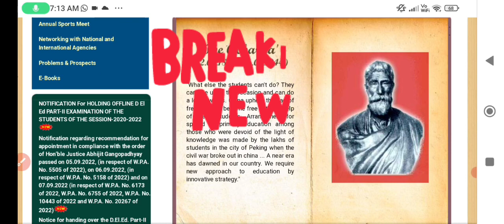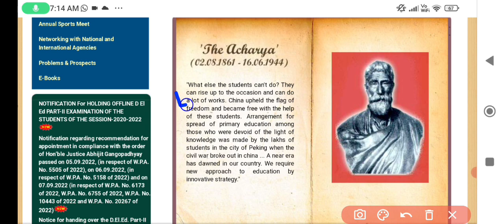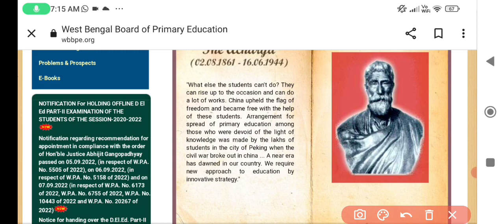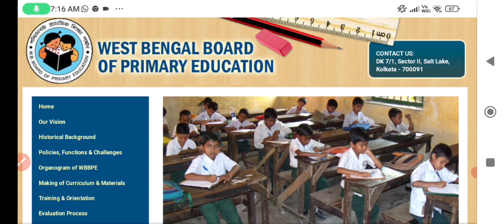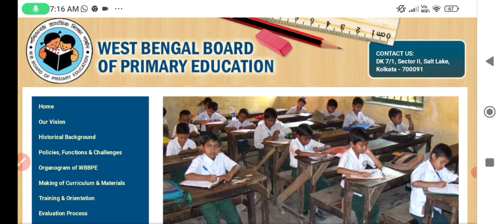West Bengal Primary TET Exam 2022 / Exam Date Announced/ ২০২২ এর প্রাথমিক টেটের তারিখ ঘোষিত